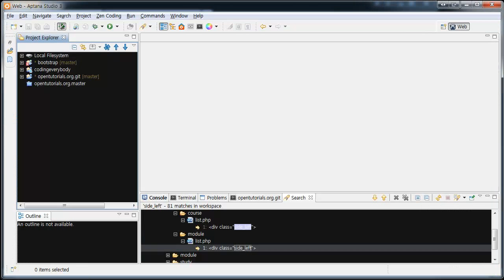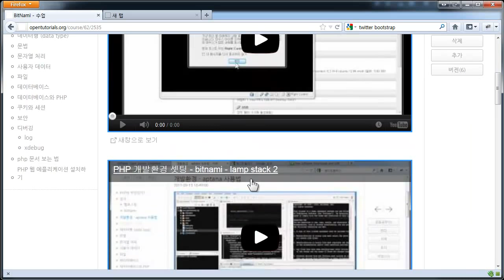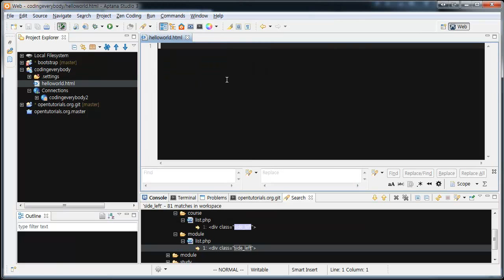PHP - 개발환경